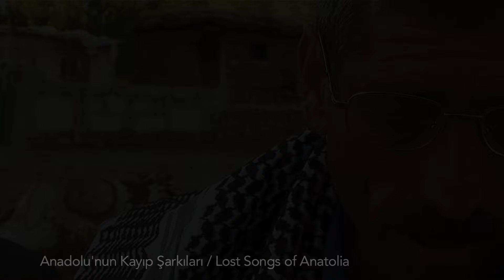Muşlulardan Kewê Narînê (Rebene) Performansı (Anadolu'nun Kayıp Şarkıları)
Anadolu'nun Kayıp Şarkıları projesine ait olan Muşlulardan ''Kewê Narînê'' videosu yayında!

İcra: Fahrettin Güçtekin, Selahattin Güçtekin

Eser: Kewê Narînê / Rebene
Türü: Stran
Dili: Kürtçe
Yöre: Muş
Düzenleme: Nezih Ünen

Film: Anadolu’nun Kayıp Şarkıları
Yönetmen: Nezih Ünen

Bu kanalda Nezih Ünen’in müzik ve sinema eserlerinden örneklerin yanısıra onun güncel çalışmaları hakkında bilgiler bulabilirsiniz.

Nezih Ünen besteci, yönetmen ve yazar olarak uluslararası ödüllü çokdisiplinli bir sanatçıdır. Boğaziçi Üniversitesi Makine Mühendisliği bölümünden mezun olduktan sonra sanatçı olarak kariyerine Berlin In Berlin ve Yarın Artık Bugündür gibi film ve dizilere müzik yaparak başladı. En önde gelen eserlerinden Anadolu'nun Kayıp Şarkıları'ndan Eşrefoğlu Al Haberi, Oscar adayı Mustang filminde yer aldı.

Anadolu'nun Kayıp Şarkıları, uzun metraj film, albüm ve canlı performanstan oluşan bir proje olarak Türkiye'nin kültür hayatında kaydadeğer bir etki yarattı. Bu başarı üzerine TRT, Nezih Ünen'i O Şarkılar adlı kendi TV programını yapmaya davet etti.

Eserleri arasında Özcan Deniz'in Ses ve Ayrılık ve Yasak Elma'nın Kara Büyü gibi prodüktörlüğünü yaptığı albümler bulunmaktadır. Ünen'in solo albümü Karnaval'da 90'ların başlıca hitlerinden Çingene Yüreğim ve Karnaval yer aldı. Ayrıca Atv, Super FM ve Metro FM için TV ve sinyal müziklerinin yanı sıra Pepsi gibi markalar için de jingle’lar yaptı.

Nezih Ünen’in eserleri arasında yazıp yönettiği romantik drama filmi Mavi Pansiyon da yer almaktadır. Portföyündeki Türkçe ve İngilizce yazdığı senaryolardan Remaking Martin, aynı zamanda roman olarak dünya genelinde yayınlandı.